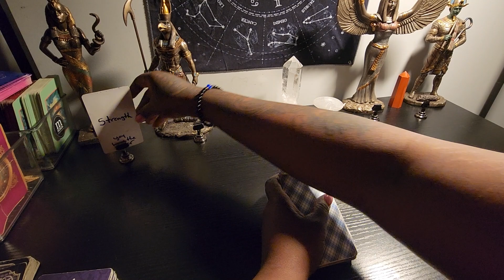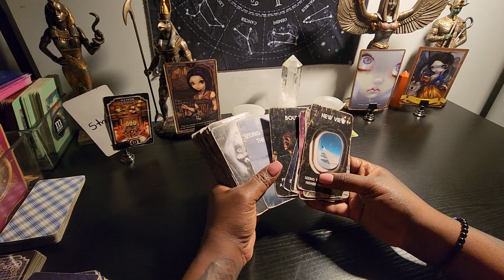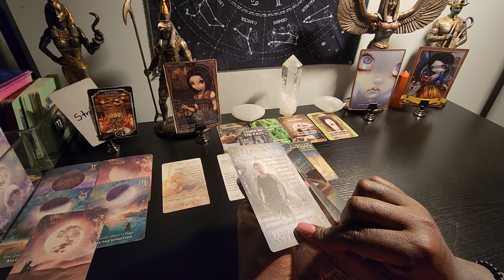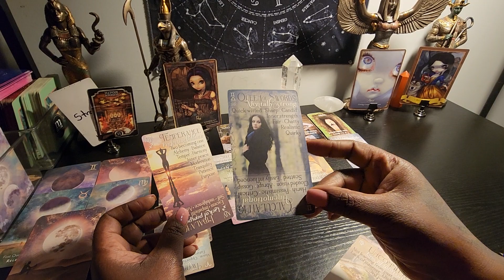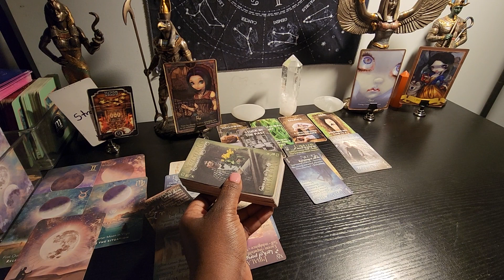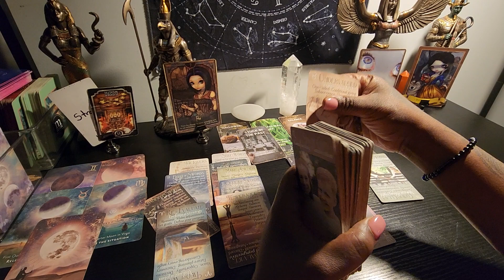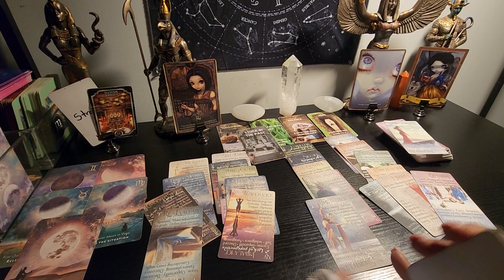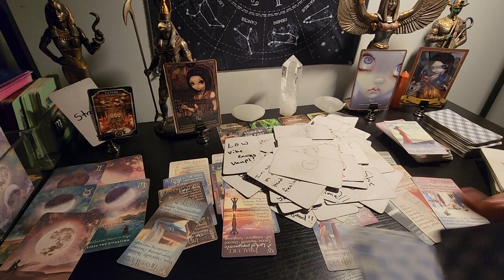libra this DM wanna be wit you but yall both being childish